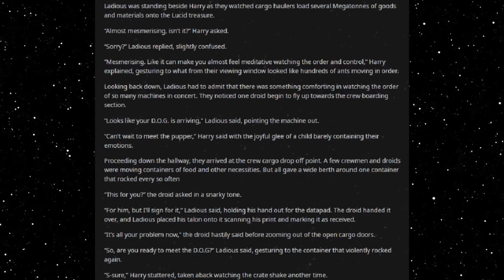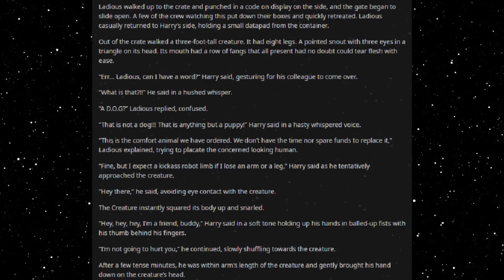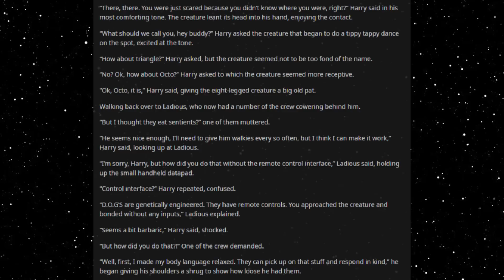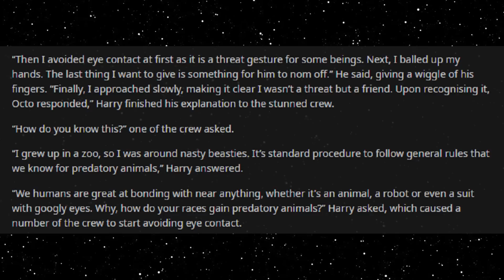Best HFY Reddit Stories: Human Bonding Skills (r/HFY)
Bonding with anything!

An original story written, and granted permission to narrate by u/Random3x

Current Patreons:
Roger Dial
J. Howard
Samuel king
Nathan Riek
Mezec
Nikolous Rice
Jeffery Needham
Dwavenminer
Daddy Jesus
Green Blaster07
Warutteri
Nick Hatley
John Etgar
Luis Medina
Adam Drawdy
James Erb
Evan Summers
pedro batista cepeda
Daniel Gartin
Jeromy Carmickle
Jeffrey hedlund
RUBEN
Tanner Ryan Jollet
Dan Chadwick
Dionysus
Jason Pearson
Wolflet
John J Riggan
Joel Nikula
Daq Britton
Erick Jaquez
Elitedrone
Weston Simmons
Mario Colon
Stephen Dower
Jonas GrundstrÃ¶m
Joey Bates
Brennan Robertson
michael lee
laurine manigat
Elim Tevir
Alexander Michael Fraser
Micky
Thee_ Number_Six
Raymond Demara
Christopher Heredia
Maze Zy
David Arva
Logan Herron
John Weaver
Malovich
Silvan Fricker
Mr. Karlsson
Manuel Garcia Soto
Jonathon Chasteler
KazuniTheAvali
Cloodden
genomephilanthropist
boone stover
Dustin Tijerina
Thobias Ã¥man
Nicholas Johnson
C Fern
TheBadassForunnerElite
oliver Pettersson
John Arians
eistee9683 .
SCP-49730
Jeff Kaiser
Alex Corl
Jess Hobart
Purple Magi
Matthew
william
Mr. NoNameA2601
Vengrov
Andre Tolmich
Dexxuleed
Ross Warden
Jason
Blighty
saber154
Cameron
Felipe Agudelo
juan ruvalcaba
Davin Smith
chaoticPopo
Possibly Here For Plot
Sapient_table
Vanopolis
Trey Hull
MÄ«onikoi
chzoe warford
Andrid9
daniel john gerhart
Mr.Monical
Kimball Boyd
but span
Shaun Jacobs
Enterprise
Tradainian
Quakes
Peter Crane
daniel mayo
Adrian IwaÅ„ski
Joshua brown
Dopamine Coma
Carl
Rusty Shackleford
Logan Jacobsen
Tech Priest Toaster
Thirteenth Angel
James Gregory
OyBoy413
Drakos
chaosdays
john
Yahsho Jinn
Chris Hogg
JordKriger
Nathaniel Krauss
Namel909
Devara Saira
Sturlaugur Arnar Kristinsson
Michael Morse
Nick Devor
Mitchell Taylor
PATRICK JAN JOSUA DAVIDSEN
Imp erishable
dioriteigneous
NightVision
Nathan west
matthew baker
Danger N00dle
DragenDragoon
Corbin Mcneill
nick davie
OTTO DBS Gaming
Danial Zujkowski
Dalmenuis
Tyler Bremer
eyes downfield
king vice
Barrage balloon
Roy Nicolaysen
Merlin Morgan
DebautcheryDecanter
julekule
Dragonking
Jonathan Torrez
Riokan
Juliano De Luca
Brice Abbott
Arin Storm
Logan Kuhlman
CLOROX D VIKING
Wln424
Viridity one
ShadaePrajschet
jordan simmons
Joey
iamblt
some wierd guy
Chandler Riley
Thomas Panis
John Meek
turnip hunter
Jarrett Campos
shadow sword001
joshua stone
Jim Flint
koollman
Dank Matter
Alex Farmer